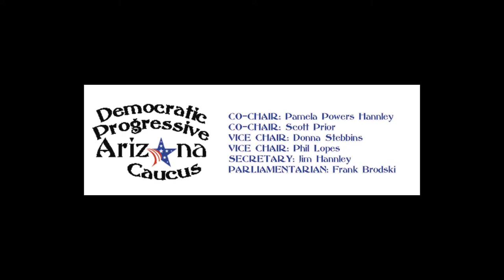Progressives Discuss 30x9 Strategy: Arizona Democratic Progressive Caucus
At the Arizona Democratic Party's January 24, 2015 reorganization meeting, 75 state committee members and progressive activists attended the Arizona Democratic Progressive Caucus Meeting. Here, Co-Chair Scott Prior leads a discussion about the benefits of a 30 legislative district x 9 Congressional district campaign strategy. Progressives agreed that Dems should run in every race. More videos shot that day can be seen here and on the Arizona Democratic Progressive Caucus YouTube chanel.